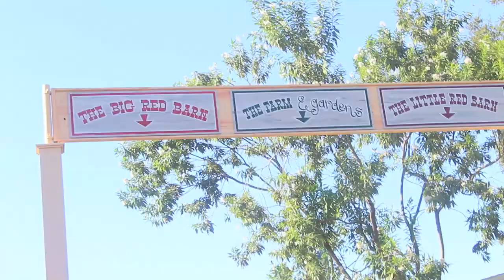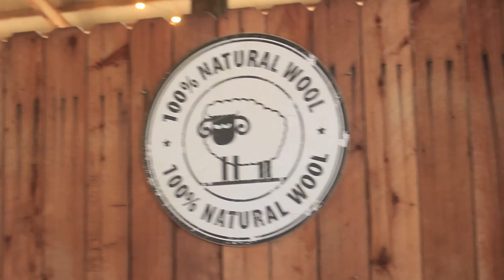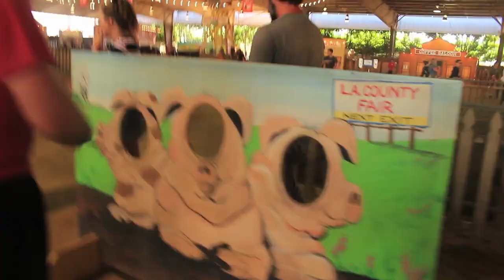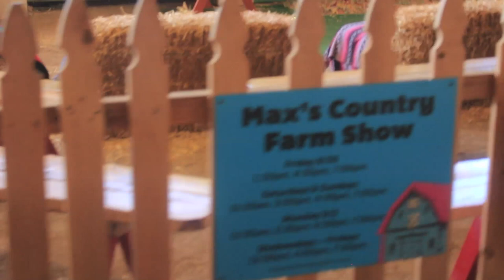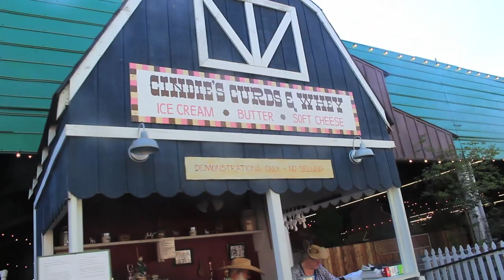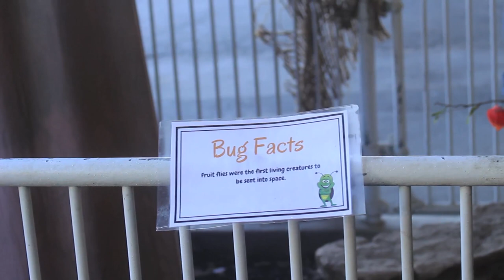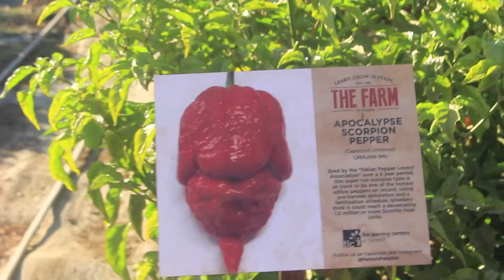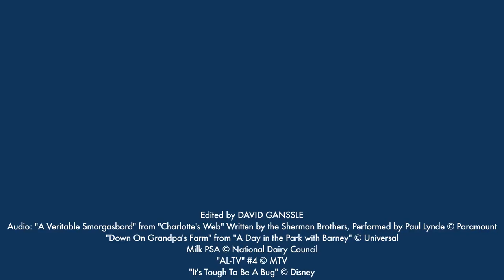THE FARM AND GARDENS - Dave, Ali, and Haley Do The LA County Fair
We're going to the Farm! We're going to the Farm! And then we're gonna see some AN-imals!

for first looks, bonus footage, and MORE!